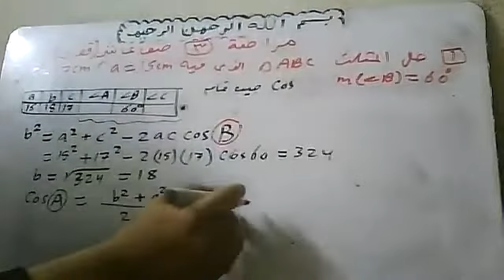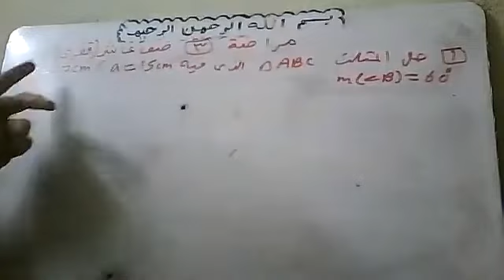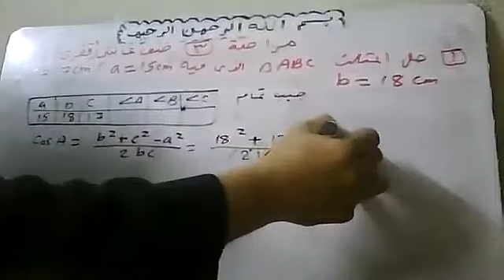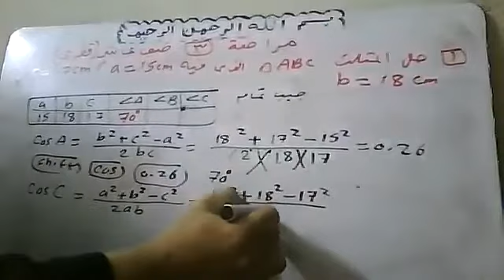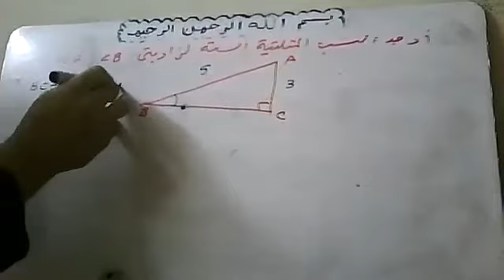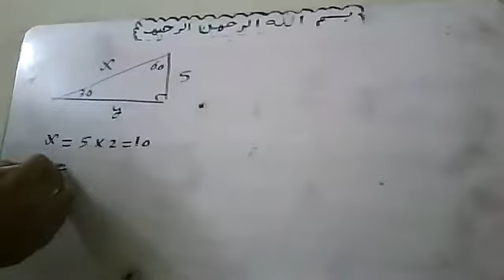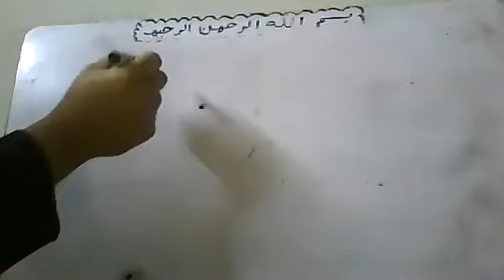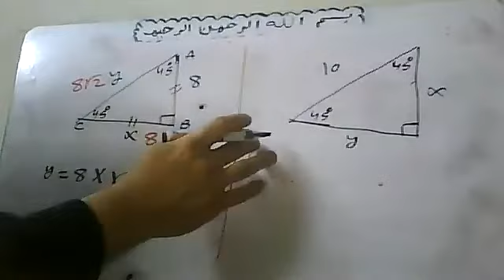2022 2 7 مراجعة عامة 3 عامة منهج صف عاشر قطري By Atef Shawky watsapp 01011362184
2022-2-7 مراجعة عامة (3) عامة منهج صف عاشر قطري   By Atef Shawky watsapp 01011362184